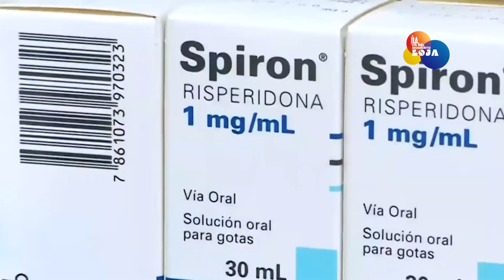Aceptación del gobierno decae, por el déficit en la administración pública | LO DEL MOMENTO LOJA